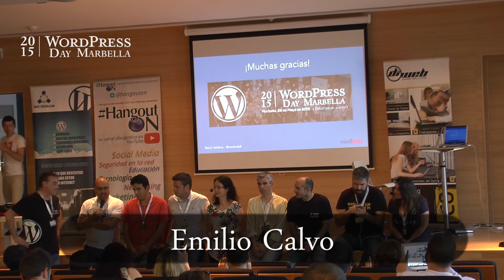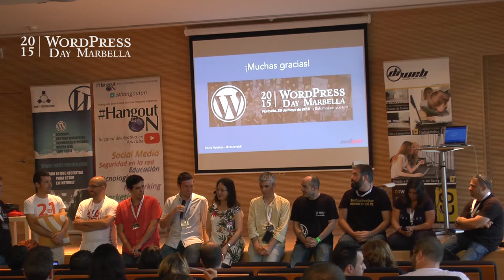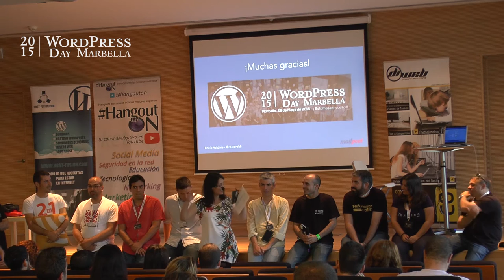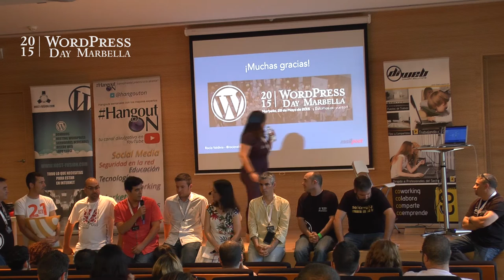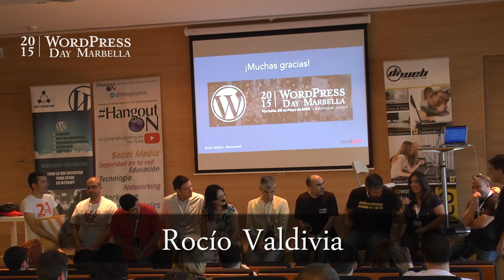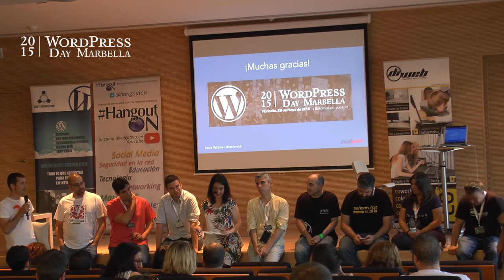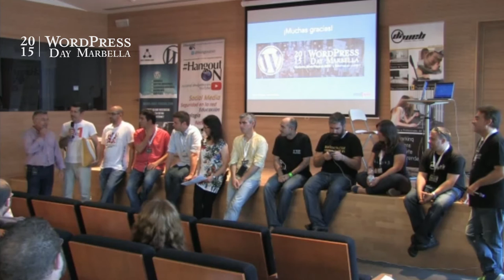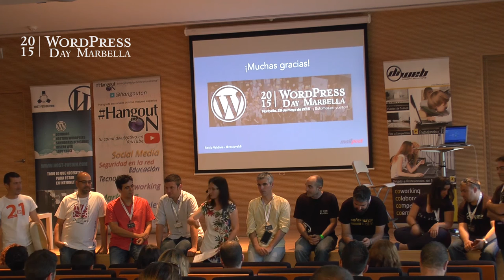Mesa redonda WordPress Day Marbella 2015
Mesa redonda con ponentes, integrantes de la barra de expertos, colaboradores y organizadores de WordPress Day Marbella 2015 donde reflexionan sobre el evento y la comunidad WordPress.

Participan:
- Yolanda Corral, co-organizadora de WordPress Day Marbella.
- Emilio Calvo, ponente.
- Mariano Pérez Caro, ponente.
- Bernat Torras, invitado mesa de expertos.
- Pedro Santos, co-organizador de WordPress Day Marbella y ponente.
- José Miguel Moreno, ponente.
- Fernando Muñoz, ponente.
- Marcos Quintanilla, co-organizador de WordPress Day Marbella.
- Juan Javier Moreno, ponente.
- Rocío Valdívia, ponente.
- Andy García, ponente.
- Antonio Postigo, co-organizador de WordPress Day Marbella.
- Mª del Mar Millán, ayudante de WordPress Day Marbella.
- José Carlos Ruiz, ayudante de WordPress Day Marbella.
- Teresa Sáez, ayudante de WordPress Day Marbella.
- Manuela Caro, ayudante de WordPress Day Marbella.
- Koke Pérez, fotógrafo oficial WordPress Day Marbella.
- Y cómo no, el gran público entre los que se encontraban algunos patrocinadores.